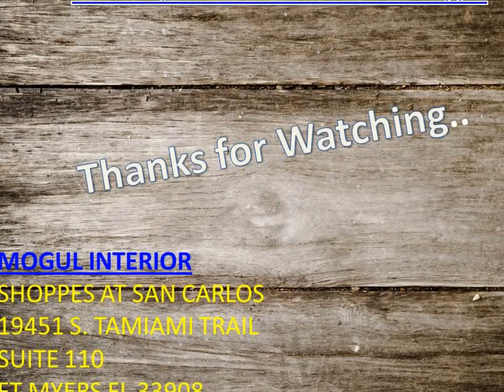Antique Interior Design by Mogulinterior